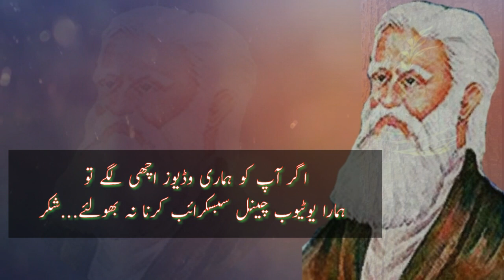Rahman Baba poetry |Pashto Rahman baba Shayari |Rahman baba kalam |Khatir Baba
Kalam: Rahman Baba
Vocalist & Edited by : Dr Hayat
____________LYRICS_______________

Channel link 👇👇

بادشاهي لري هر یو غلام دا ستا
د خاصانو په ځای ناست وي عام د ستا

پخته کله وي چې لاف د پختګۍ کا
پختګان دي پۀ دا خم کې خام د ستا

خو هم هومره یې په ننګ و نام نظر وي
چا چې نۀ وي اورېدلی نام د ستا

همېشه به له مقامه بې مقام وي
هغه څوک چې لټوي مقام د ستا

څو په خپلو وینو ګل غوندې غرک نه شي
و بۀ نۀ ویني رخسار ګلفام د ستا

صبح و شام په هغو خلکو باندې یو وي
چې آرزو لري هر صبح و شام د ستا

بل کلام یې پۀ زړۀ کله آثر کاندي
چې تر غوږ یې شي شېرین کلام د ستا

فراموش کاندي همه نورې مستۍ
هر چې نوش کاندي باده پۀ جام د ستا

دا د ستا د تورو زلفو عالم ګیر دی
تنها نۀ یم نښتی زۀ پۀ دام د ستا

زه رحمان دعا سلام پۀ هغه وایم
هر چې ما لره راوړي سلام د ستا
ـــ

Pakhto ghazal rahman baba
Pashto rahman baba
Kalam e rahman baba
Sofyana kalam rahman baba
رحمـــــان بــابــا صوفیانہ کلام
رحمان بابا شاعری
 Pashto shayari
pashto sad shayari,
pashto poetry,
pashto Rahman Baba Kalam,
pashto shayari,
2 Line pashto poetry,
pashto Two Line shayari, Pashto Rahman baba Poetry, Munir Bunire New Poetry, Rahman baba Poetry in Pashto,
 Rahman Baba Pashto Shayari,
Arman Siraaj Pashto Poetry,
Niazak khan New Poetry,
 Pashto Urdu Poetry Point

Rahman Baba sofyana kalam
RahmanBaba sherona
RahmanBaba pashto poetry
Pashto rahmanbaba shayeri
Pashto sherona by khatir afridi
Pashto ghazal by khatir afridi
Pashto by khatir baba
Khatir afridi mazar
Khatir Afridi new kalam
Khatir baba date of birth
Khatir Afridi death
Khatir Afridi age
Rahman Baba age
Rahman Baba death date
Rahman baba ashaar
Ghani khan baba kalamona
Ghani khan baba shairy
Ghani khan baba death date
Ghani khan baba aw takkar